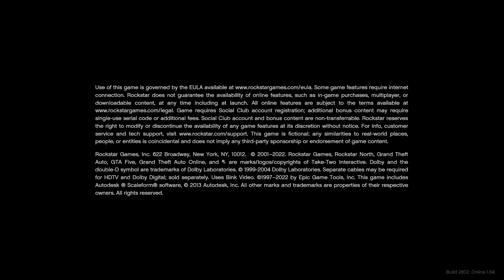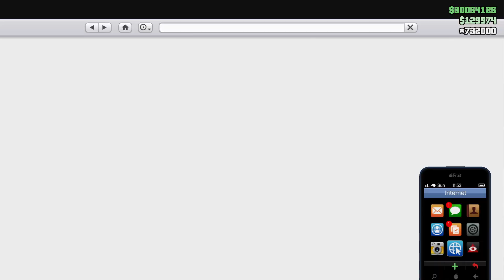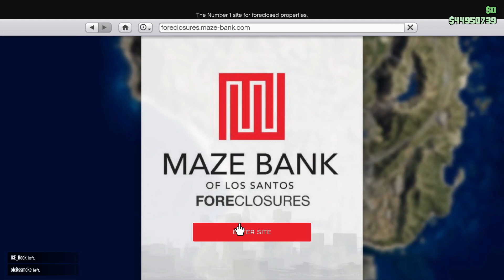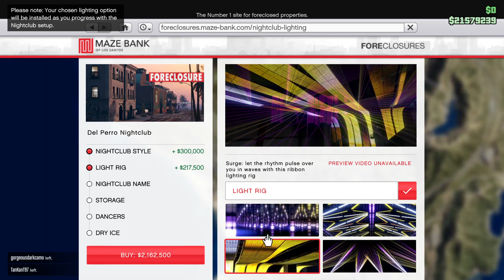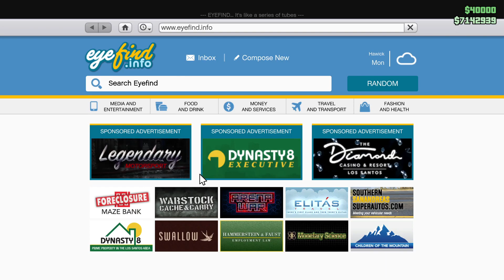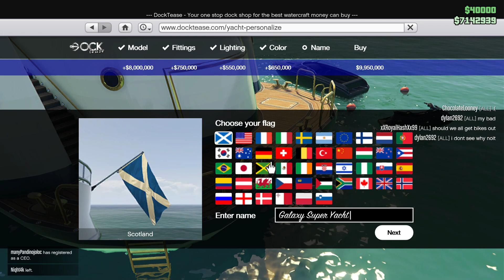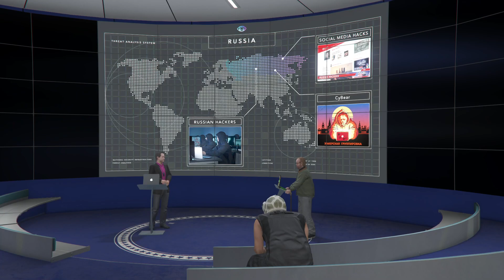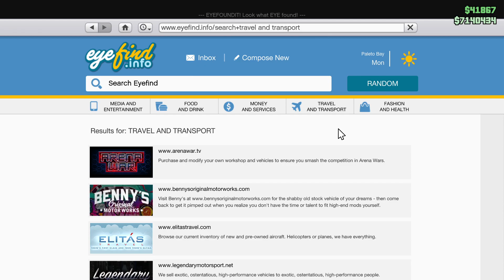GTA 5 - buying everything